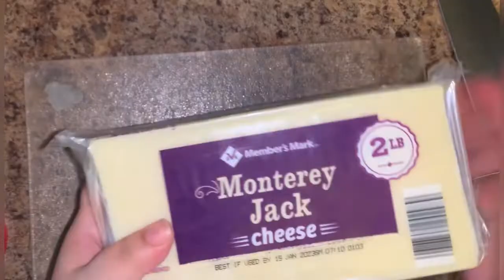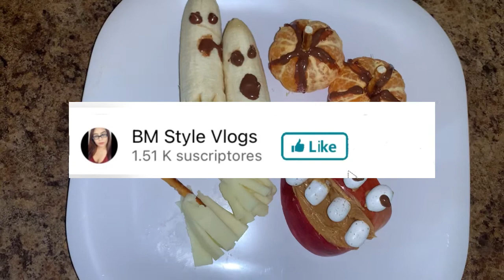4 Ideas de Aperitivos/Bocadillos Con Frutas Tematica 👻HALLOWEEN./Recetas Faciles y Rapidas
Hola vienvenidos en esta ocasión te comparto 4 ideas de bocadillos aperitivos para tus peques con frutas super faciles rapidos y con pocos ingredientes.

Ingredientes:
Manzana
Platano
Mandarinas
Chicolate para derretir
Peanut butter/ ma tequila de many
Huevitos de chocolate
Palitos de pretzel
Queso mozarella